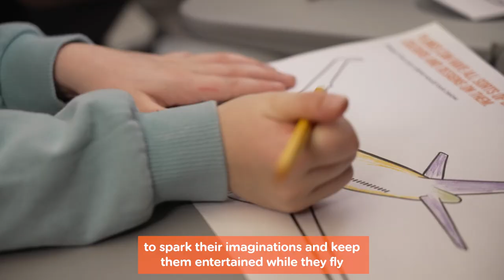Kids get crafty at 30,000ft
Former Art Attack presenter Neil Buchanan launches easyJet’s ‘AirCraft’ campaign, an initiative that will see free arts materials provided onboard flights during the autumn school holidays.